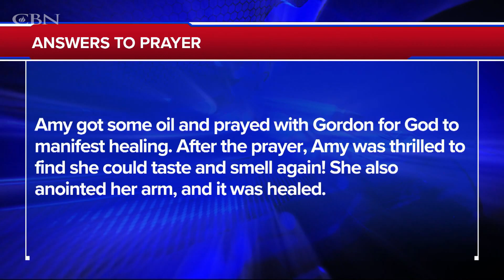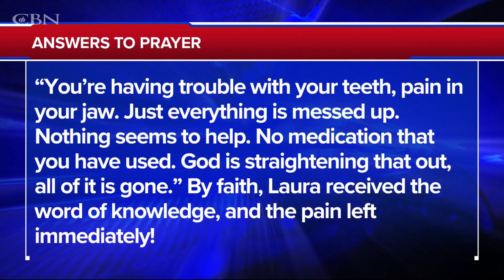Praying For Your Needs: March 11, 2022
► Need prayer?
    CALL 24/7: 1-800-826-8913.